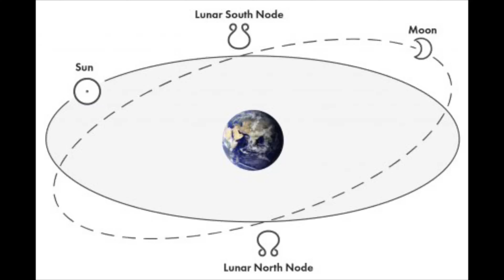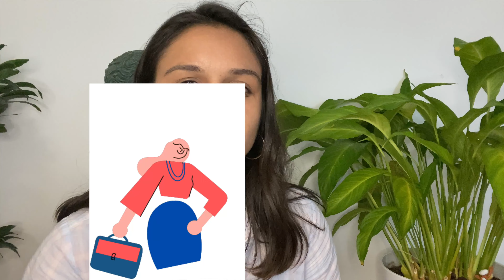Le Noeud Nord en Astrologie - de la Balance au Poisson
Coucou ! Je suis de retour aujourd'hui avec une vidéo d'astrologie sur les 6 derniers Noeud Nord à savoir le Noeud Nord en Balance, le Noeud Nord en Scorpion, le Noeud Nord en Sagittaire, le Noeud Nord en Capricorne, le Noeud Nord en Verseau et le Noeud Nord en Poissons

✨Symbole du Noeud Nord dans les chartes astrologiques :   ☊

N’OUBLIE PAS DE REGARDER ÉGALEMENT LA MAISON OÙ SE SITUE TON NOEUD NORD ❤️

✨Temps de vidéo :

Intro : 00:00

Noeud Nord en Balance  ♎︎  ou en Maison 7 : 1:34

Noeud Nord en Scorpion ♏︎ ou en Maison 8 :  3:12

Noeud Nord en Sagittaire  ♐︎  ou en Maison 9 : 6:32

Noeud Nord en Capricorne ♑︎  ou en Maison 10 : 10:06

Noeud Nord en Verseau  ♒︎  ou en Maison 11: 12:04

Noeud Nord en Poissons ♓︎  ou en Maison 12 : 14:48

Me soutenir

Bon allez, bisous ! ❤️❤️❤️🚀